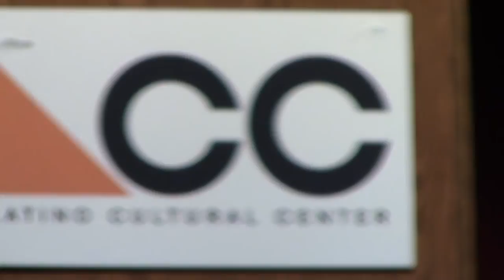DFW 1st Annual Art Awards Show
We at The Basement Gallery are thrilled on our newest endeavor to host our first annual DFW Arts Award Show to be presented at The Latino Cultural Center January 9th 2015. This awards show will help create a platform where the people of the DFW community can come together to promote, nominate and support local artist they believe should have the opportunity to be recognized for their continued commitment of creativity.

Promoting local businesses and talent is important to the vitality and growth of our great city. We have been able to secure our location with The Latino Cultural Center facility. With their belief in our endeavor it gives us much hope we will be able to garner the support of you with your presence this fabulous night. Our event will not only feature the presentation of awards, it will also feature live local entertainment from artist throughout the DFW area. So come out and show Art some love!

The Basement Gallery
PRESENTS

DFW Art Awards 2014
@ The Latino Culture Center

6pm - 6:45pm: Mixer
7pm - 9pm: Award Ceremony
9pm - 10pm: Reception

Art Exhibit by participating Awardees.

Award Categories / Winners:

-Arts Education- Art Love Magic
-Artist of the Year- Carlos Don Juan
-Photography- Harold Samples
-Abstract- Kiki Curry Winters
-Expressionism- Douglas Winters
-Realism- Haziel Flores
-Art Design- Antolin Pineda
-Pop Art- Jason Chalker
-Sculpture- Sergio Garcia
-Graffiti Artist- Joe Skilz
-Art Crew- Sour Grapes
-Art Exhibit- Art Con 10
-Art Curator- Raymond Butler
-Gallery of the year- Kettle Art Gallery
-Muralist- Patricia Rodriguez
-Lifetime Achievement- Frank Campagna
-Philanthropy- Frank Campagna

• Elise Martinez (Former Miss Southlake and Current Mavs Dancer)

• Booker T. Washington High School (Students)

• Patricia Catillo (Singer)

• Joey The Bull (Poetry)

• Marcus Bryant (Cellist)

• DJ Lil Chris ( Faded Deejays) (during reception)

Beer & Wine by:
North Oak Cliff Beer & Wine

Bartender Service:
The Mobile Bartender

Food / Eats by:
Velvet Taco

• Deep Ellum Trading Co.